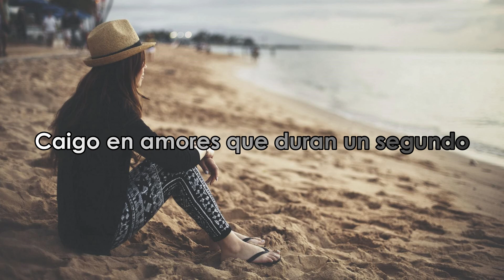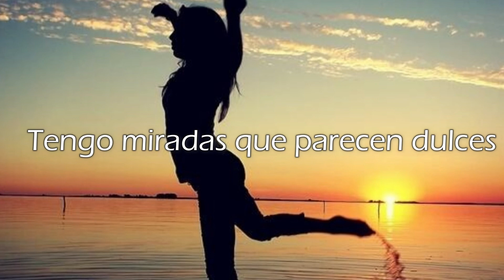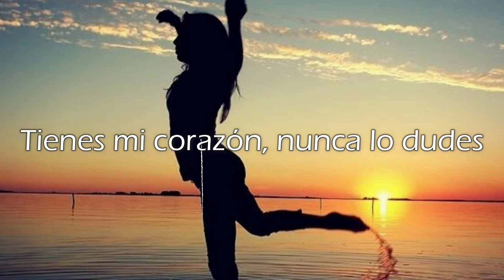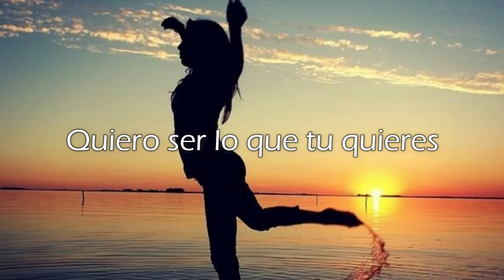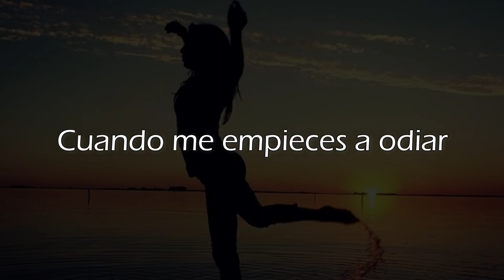Los Corrientes - Cuando me empieces a odiar (Letra)